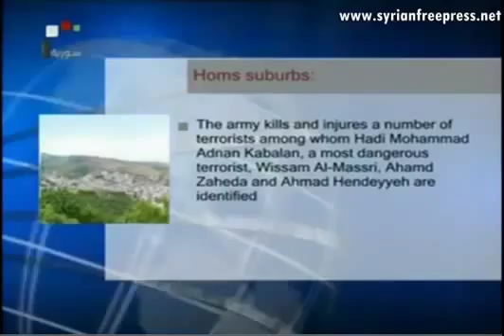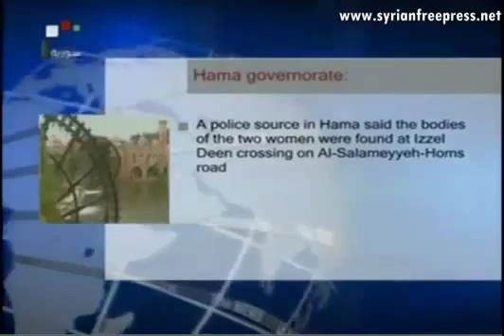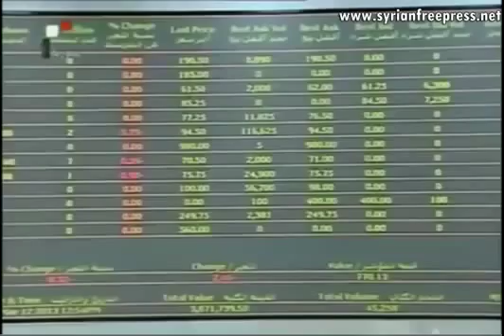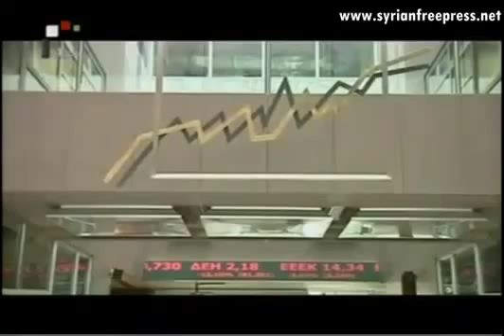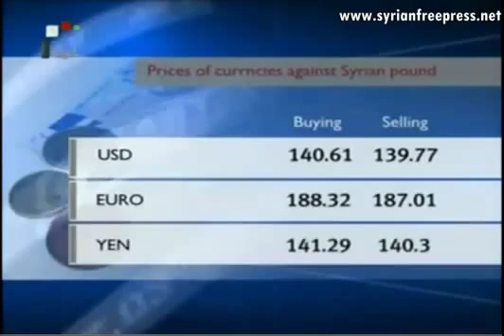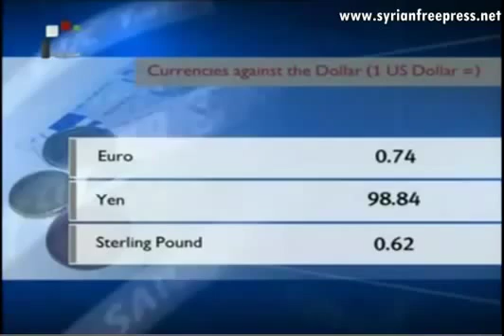Syrian Army in full control of Hijjeira, Damascus Countryside: 13/11/2013 ~ Syria News EN ~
13_11_2013 ~ Syria News (EN) ~ Syrian Army takes full control of Hijjeira, Damascus Countryside

Army eliminates terrorists, destroys their gatherings, advances into new areas

Syrian government condemns terrorist acts against schools and holy places

Thirteen citizens killed by terrorists' mortar shells and gunfire

The army takes full control of Hijjeira town in Damascus Countryside

Pope Francis: Attack on school bus in Damascus tragedy that must not be repeated

Premier al-Halqi: Honoring martyrs' families constitutional and humane duty

Lavrov: Each day of delaying the holding of Geneva 2 means more victims and more suffering for the Syrian people

1st National Forum for Children-oriented Media starts

Russia vehemently condemns terrorists' random shelling, insists on Iran's participation in discussions on Syria

Damascus University wins Syrian Collegiate Programming Contest

NATO: Solution to crisis in Syria must be of political nature

UNICEF outraged by terrorist attacks on two schools in Damascus

Grand Mufti calls for tolerance and reconciliation to "correct mistakes"

Premier stresses government's commitment to establish "new qualitative industries"

Al-Hilal: Baath party is firmly committed to the Arabism of Palestine

Massive rally in Jibreen , Aleppo to support the army

A woman killed, 20 other citizens injured by terrorists' mortar shells in Damascus

Electricity Minister: Power gradually returning to Aleppo neighborhoods

Saudi Arabia offers USD 300 million to terrorists...Doha Coalition admits subordination

Syrian women, men weight lifting champions win gold, silver medals in Amman

Establishing industrial facilities in Lattakia Free Zone to help displaced investors

Housing Ministry: 50,000 housing units to be built across the country

Foreign Takfir
Al Qaeda project
Exposing Al_Qaeda
Zionist plots